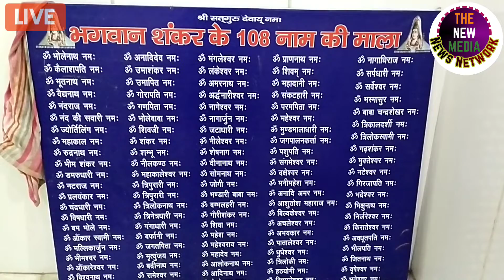श्री शिव शंभू महादेव जी के प्रातः कालीन दर्शन 25 नवंबर 2022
श्री सिद्धेश्वर महादेव जी के 25 नवंबर 2022 के प्रातः कालीन दर्शन

भोले बाबा आप सभी की मनोकामनाएं पूर्ण करें